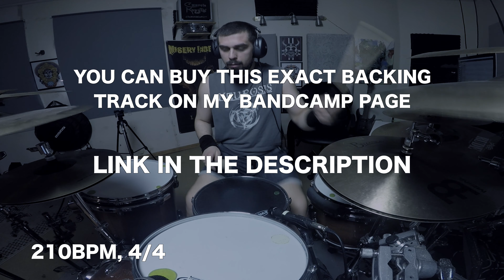Play it like: Decapitated // Metal Drum Track 210BPM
I am more than happy to help you with drum tracking.

Drum set and recording equipment:

Drums:
Gretsch Renown Maple:
22”, 12”, 14”, 16”.
Snare drum:
Yamaha
13x10”
Cymbals:
- Paiste Rude Mega Bell Ride 20” (Prototype)
- Meinl Byzance Natural Hats 14”
- Sabian HHX Zen China 20”
- Sabian Custom Shop Crash 20”
- Sabian Hand Hammered Splash 10”
- Sabian HHX Stage Hats 13”
- Sabian AAXplosion Crash 18”
- Sabian Paragon Chinese 19”

Pedals and Hardware:

Czarcie Kopyto double pedal
Various Pearl, Tama, Gibraltar, Dixon stands, adapters and multi clamps.

Heads: Evans
Snare: Evans Hydraulic Black
Toms: Evans Hydraulic Clear
Kick Evans Hydraulic Clear
Sticks: Pro Mark txdc1w,

Microphones and triggers:
Snare: Shure SM57
Toms: AKG D40
Floor tom 16”: AKG D112
Kick: Roland RT10K kick drum trigger
Overheads: Samson C02
Room: SE electronics SEX1R
Roland BT1 Bar Trigger

Sound Interface:
Roland Octa Capture x2

Drum Module:
Roland TM2

Computer:
iMac 2014

DAW:
Reaper